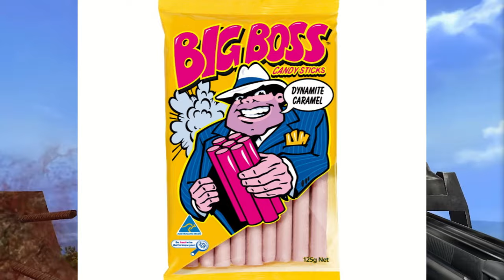Far Cry 20 YEARS LATER is uhhhh...good?